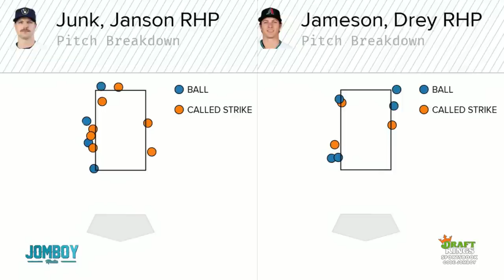Torey Lovullo counted the umpire's missed calls, a breakdown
21+ (18+ NH/WY). Physically present in AZ/CO/CT/IL/IN/IA/KS/LA(select parishes)/MA/MD/MI/NH/NJ/NY/OH/OR/PA/TN/VA/WV/WY only. Void in ONT. Eligibility restrictions apply. On behalf of Boot Hill Casino & Resort (KS). Lines and odds subject to change.

Jomboy Media
Midtown Station